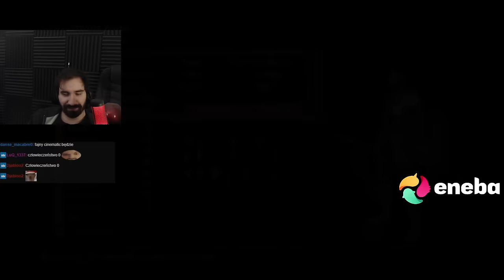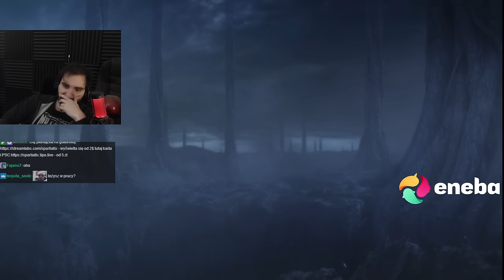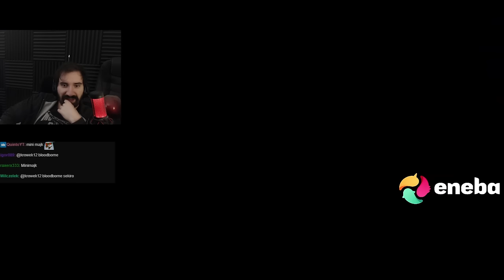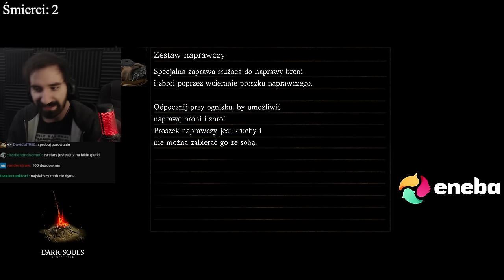GRAM PIERWSZY RAZ W DARK SOULS 1 😎 | Dark Souls: Remastered #1